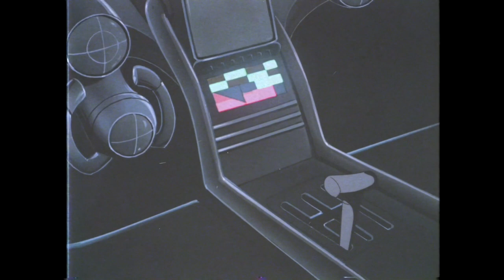DAKKAGOB - COOKIN DOPE IN MY PAJAMAS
👓 space phonk vibes

🌌 Phonk or Else!